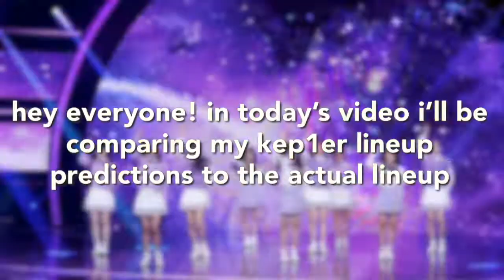my kep1er lineup predictions vs the actual lineup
if you're wondering why jia's there, i expected her to be the dayeon of the show, aka the underdog that suddenly gets a lot of screentime and makes it to the top 9, boy was i wrong